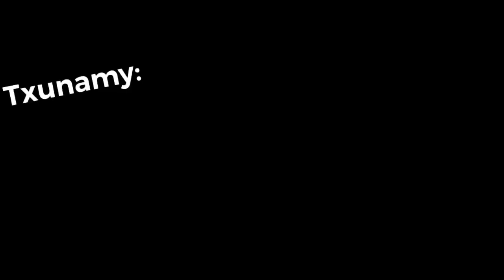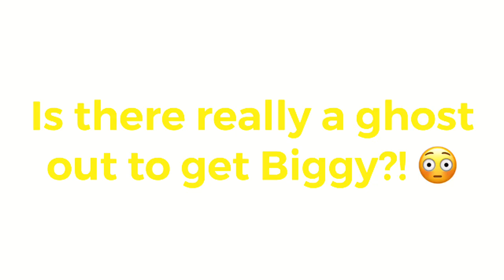Biggy and Txunamy work at a pizza restaurant 🤣 (Roblox)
Follow my niece on Instagram 💙